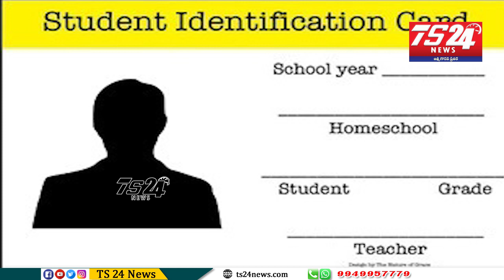ప్రత్యేకత కోసం పాకులాట |TS24 News